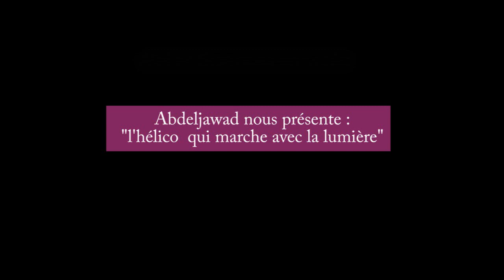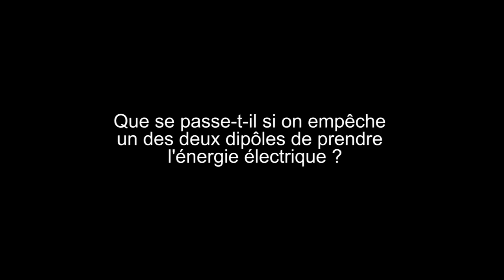Le moteur et la lampe en série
Abdeljawad nous présente quelques propriétés d'un circuit en série constitué d'un moteur et d'une lampe.